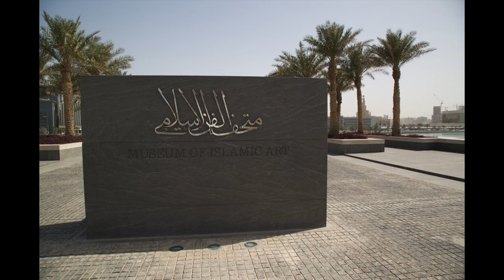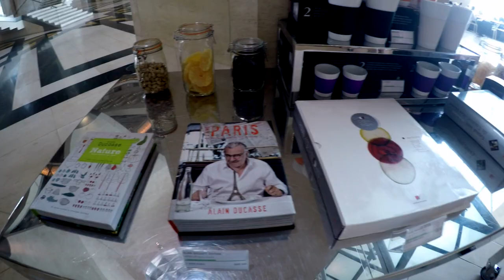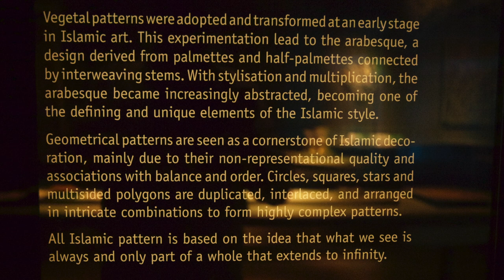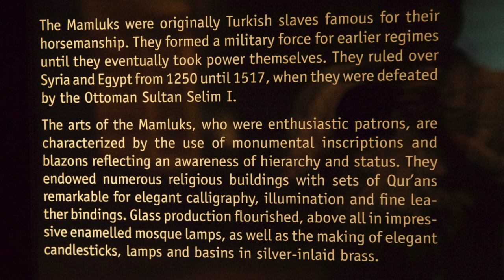Qatar Islamic Cultural Center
This video is about Qatar Islamic Cultural Center